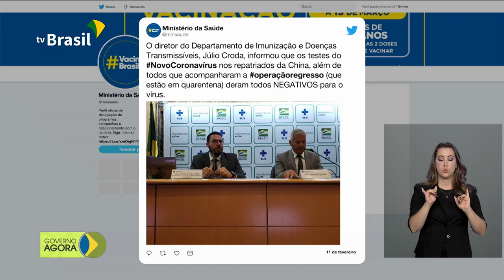Jair Bolsonaro transfere Conselho Nacional da Amazônia para a vice-presidência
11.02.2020 - Presidente Jair Bolsonaro assinou nesta terça-feira (11) decreto que transfere o Conselho Nacional da Amazônia para a vice-presidência da República. Ministério da Saúde atualiza casos investigados de coronavírus no país.